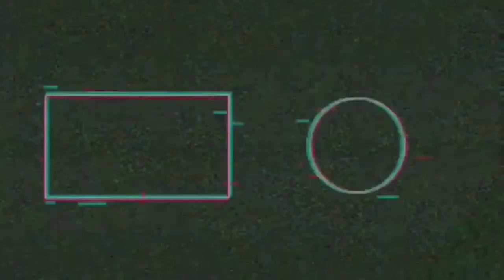Heroes Arena - Sarpa (Mage/Ranged) Gameplay [ iOS & Android ] Episode 2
Lag Free Global 5v5 mobile game. Fast, Fair and Fun! Fight for Glory!

Lag Free Global 5v5 mobile game. Fast, Fair and Fun! Fight for Glory! HEROES ARENA is the newest and best global multiplayer online battle arena game designed specifically for mobile, focused on fair eSports, fun and lag-free! Enjoy massive PVP action with 1v1, 3v3, 5v5 and other multiplayer battle modes for you to join in as players battle to climb rankings to earn glory and awesome prizes! Choose your favorite hero, team up and communicate with your friends for epic partnerships, battle across beautifully rendered maps through hordes of minions, monsters and guardian turrets to destroy the enemy’s generator and obtain victory! Download and join HEROES ARENA, Fair eSports!

❤️ Download